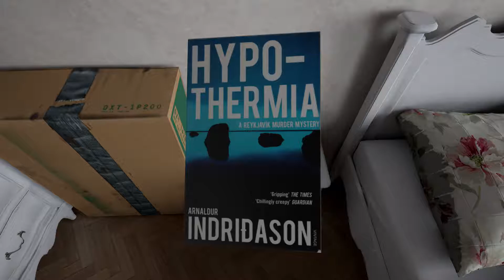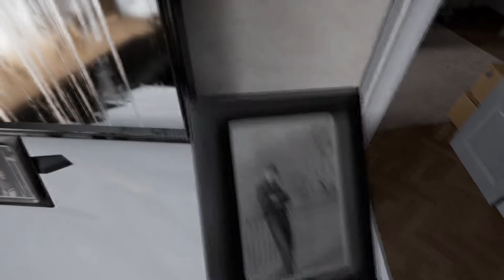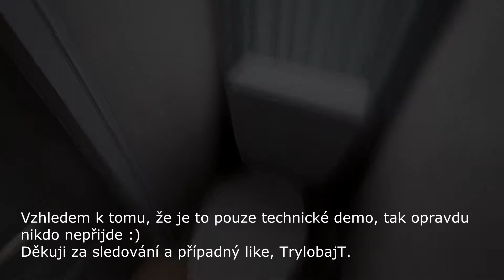The Works Of Mercy | Objednáváme šlapku k odkrouhnutí? (Psychohoror | Tech-Demo) CZ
Graficky velmi zdařilé a zajímavé demo (snad) budoucí hry, které staví na brutálním morálním dilematu. Hra je vytvořena v Unreal Enginu 4. Děkuji za zhlédnutí. Další video můžete očekávat velmi brzy, mým tempem asi někdy kolem Vánoc :D.